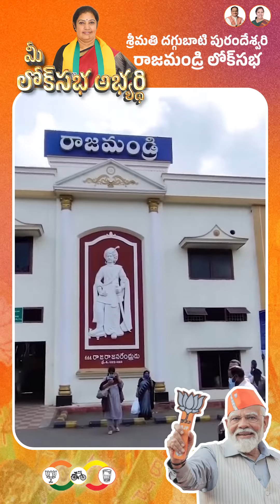రాజమండ్రి అభివృద్ధికై రాజీలేని పోరాటం చేసే నాయకురాలు శ్రీమతి దగ్గుబాటి పురంధేశ్వరి గారిని ఆదరించండి!